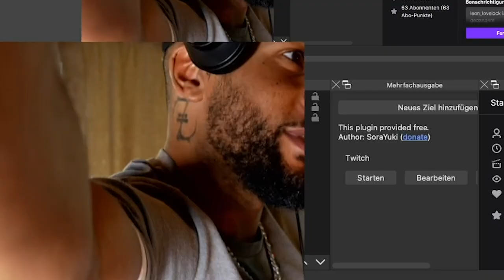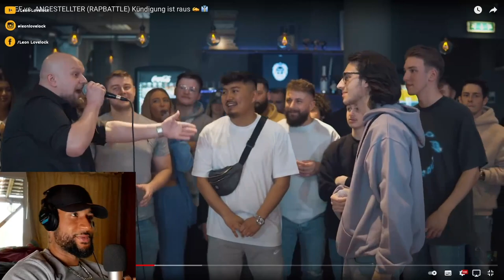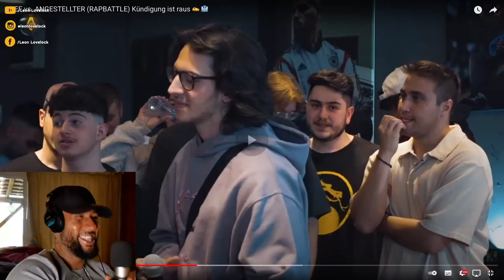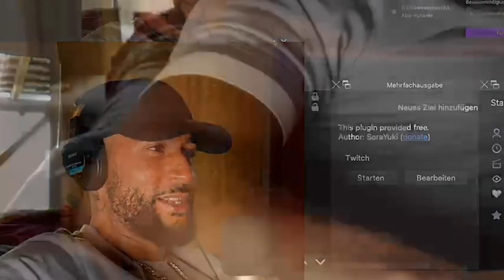CHEF vs. ANGESTELLTER (RAPBATTLE) ✍️ 👔 REACTION - Leon Lovelock